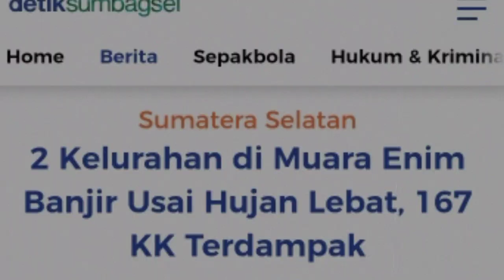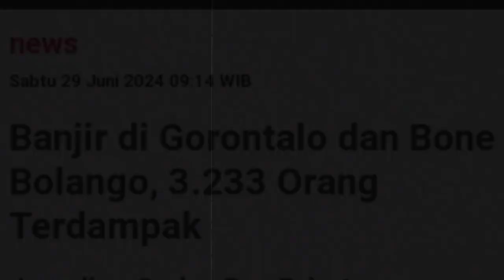Banjir Dahsyat Bak Tsunami Terjang Sumsel Baru Saja, 2 Wilayah Tenggelam, Ribuan Warga Terdampak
Selamat datang di Daily Berita, sumber terpercaya Anda untuk berita terkini dan informasi terbaru dari indonesia dan seluruh dunia. Kami menyajikan berita harian dengan cepat, akurat, dan berimbang, mencakup berbagai topik seperti politik, ekonomi, teknologi, hiburan, olahraga dan gaya hidup. Jangan lewatkan update harian kami yang memberikan wawasan mendalam dan analisis tajam tentang peristiwa penting. Ikuti Daily Berita untuk informasi yang selalu up-to-date dan terpercaya.

Hujan lebat yang mengguyur wilayah kabupaten Muara Enim Sumatera Selatan sejak Jumat malam, telah membuat 2 kelurahan di wilayah tersebut terendam pada sabtu 29/6/2024.

Kepala Bidang Penanganan Darurat BPBD kabupaten muara enim, Sudirman mengatakan, menurut data sementara saat ini terdapat 167 Kepala keluarga terdampak di Kelurahan Air Lintang dan kelurahan Pasar 3, Ketinggian air di lokasi bervariasi, sekitar 1 meter sampai 2,5 meter.